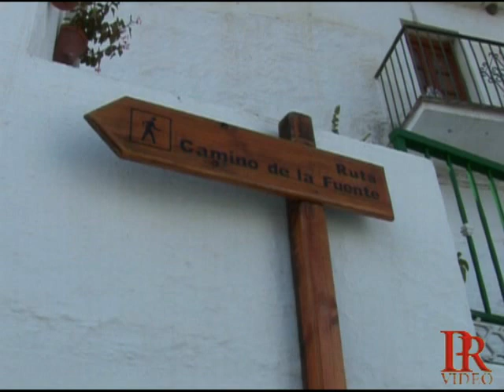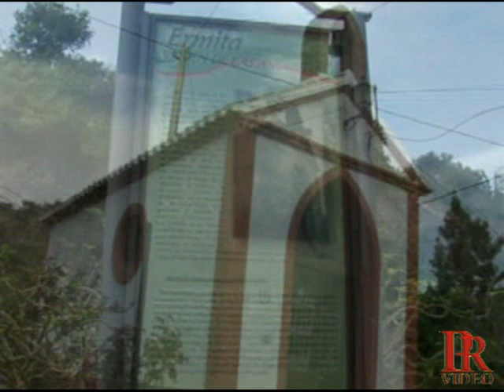LA VIÑUELA PUEBLO DE MÁLAGA Nº 2